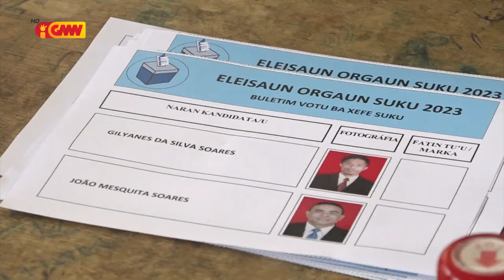Primeiru Ministru Kay Rala Xanana Gusmão sei halibur Xefe suku eleitu sira